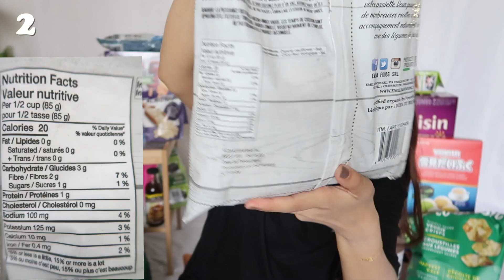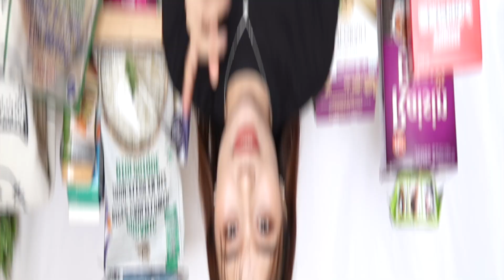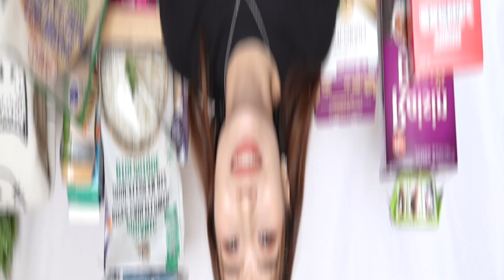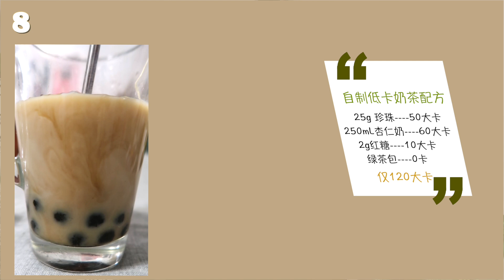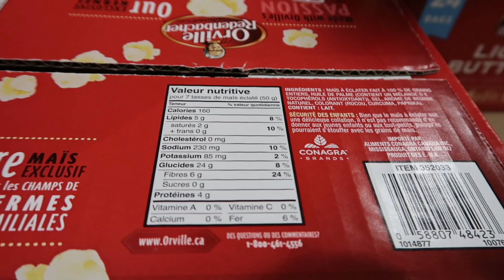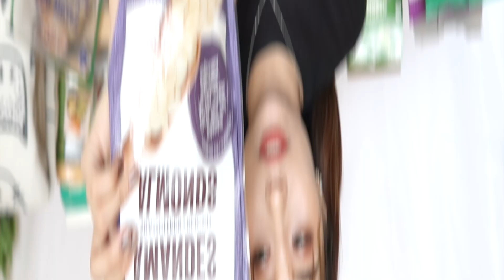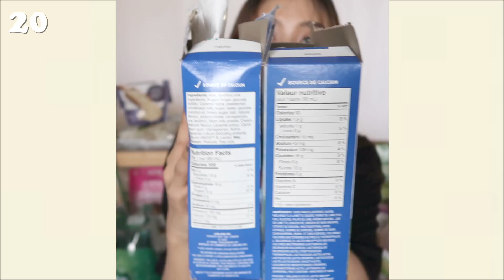Costco减肥好物!!吃货减肥瘦30斤｜零卡果酱｜菜花米｜低卡冰淇淋｜自制低脂奶茶｜零食｜巧克力｜暴瘦30斤的超幸福减肥饮食心得｜减脂瘦身｜气泡水｜减肥心得｜好市多「只说实话のTabby」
坐标加拿大，Tabby 162/52kg，这里的减肥好物只是帮大家在无聊的减肥饮食菜单上多几个选择～其实减肥是可以吃零食和冰淇淋的，只需要有选择、控制量、吃的时间，这样不仅不会长胖，反而会更容易让减肥坚持下去，也更容易成功瘦身！毕竟所有减肥的核心都是「坚持」二字。详细方法可结合我上上支减肥视频给大家推荐的饮食和运动方式吖，所有感兴趣的单品信息都已整理在视频下方信息栏哦，也欢迎小伙伴们给我安利你们很爱吃的Coscto好物吖⇊⇊⇊⇊

❤More about Tabby Summer  ⇊⇊⇊
INS: tabbysummerr  欢迎来INS找我玩鸭❤️ 会及时更新一些deals～！

My skin type我的肤质: Combination to Dry 混合偏干
My skin tone我的肤色：Light medium with neutral undertones 黄调3-4白 （黑黄皮）
My H & W 我的身高体重：162cm／52kg （之前胖了太多了，已从67kg减到52kg啦！可以考古第一支视频哈哈哈 也可以看上一期分享的吃货暴瘦30斤减肥秘笈

今日份的我：
口红：阿玛尼新色208，hin美！！
Balenciaga T-shirt
*love珍珠镂空耳环,两种佩戴方式
*交叉blingbling手链，纯银镀金材质，非常细没有存在感，但带上又亮闪闪的，设计简洁大方～（上期抽这个🎁！去康康吧～）

❤More relevent information⇊⇊⇊
costco 减肥瘦身好物
减肥细节详情见上上支视频噢！以下所有食物及零食冰淇淋都要基于份量和卡路里，边吃边瘦不是梦～

主食及创意吃法
00:23   1. 鸡蛋饼CREPINI egg wraps
01:08   2. 菜花米🍚Organic Riced Cauliflower
01:38   3. 牛油果酱🥑minis
02:12.  4. 多种谷物小饼干🍪Crunchmaster multi grain baked crackers

02:34   5. 气泡水Perrier, 不太建议大家跟风买SodaStream气泡水机，还是要确定自己非常喜欢喝并且能够坚持之后再买，推荐大家先试试看瓶装气泡水吖）

03:05   6. 苹果醋🍎, Apple cider vinegar, 对于食欲旺盛的小伙伴尤其管用，记得饭前半小时，兑适量水饮用可以有效抑制暴饮暴食，一定不要直接饮用，会损伤牙齿，而且苹果醋不适合肠胃薄弱或容易胃酸的小伙伴

03:28   7. 墨西哥青柠🍋蒜泥🧄蛋黄酱，非常好的味道！不论是拌沙拉还是卷饼，或是当蘸料，都有网红街边小吃的感觉！但Costco一次就得买两大罐，对于小家庭或一个人来说实在难以消耗，可以和朋友拼单就完美啦～另一个视频提到的非常火的kewpie sesame 芝麻酱也很美味百搭！

04:03   8. 低卡杏仁奶 Almond Breeze，60calories，热量低口感棒！用法多样～可以做低卡奶茶、杏仁奶燕麦早餐等，且对于乳糖不耐的小伙伴非常友好！ 视频中的奶茶配方（120大卡）非常好喝，不会很甜又低卡解馋～！
25g 珍珠 50大卡；
250mL杏仁奶 60大卡；
2g红糖 10大卡；
绿茶包 0卡

04:42   9. 希腊酸奶Greek Yogurt, 新吃法get：加入0卡枫糖浆（Walden Farms maple walnut flavoured syrup），此外还可以做pancake的时候加一点，完全不会有罪恶感啊～～另外提到的0卡草莓酱🍓（Walden Farms strawberry flavoured fruit spread）更推荐枫糖浆～这些0卡小配料sobeys 都可以买到！

05:44.  10. 常回购的其他健康食材：冷冻大虾、鸡胸、鱼、牛肉、生菜、小黄瓜、小番茄等

零食
06:12   11. 蔬菜玉米片Popcorners veggie crisps
06:32.  12. 低脂cheese，the laughing cow
06:47   13. 海苔，Kirkland organic seaweed
07:19   14. CHOCXO黑巧克力杏仁油夹心
07:52   15. 低脂爆米花🍿️ light buttery popcorn
08:18   16. 红心葡萄柚Red grapefuit segments
08:34   17. 杏仁片BASSE Sliced Almonds

冰淇淋
08:49   18. Philly Swirl水果混合冰糕，一箱40个，每个只有45大卡

09:26   19. LOTTE YUKIMI Mochi冰淇淋大福，4个口味都很好吃！每个50大卡，一天1～2个完全不会影响减肥进度～吃到很幸福也会让减肥更轻松更易坚持！一盒共36个，最爱奶茶🥤和抹茶🍵味道！

09:33   20. President’s Choice酸奶雪糕系列，是我见到卡路里最低的大雪糕hhh，味道也非常赞！强烈推荐caramel smoothie yogurt！

❤More video links about me⇊⇊⇊
🐱暴瘦30斤! 66.4kg👉XXkg吃货减肥｜不瘦胸🐻｜易坚持｜饮食运动要点｜How I lost 15kg?｜跟着做就能瘦｜可以吃火锅炸鸡零食｜健康减肥减脂Part3
🐱优衣库U第二弹!秋季购物分享162/52kg｜折扣入大王腰包｜UO BDG牛仔神裤｜梨形身材｜显高显瘦｜Dior 墨镜｜雷朋眼镜｜擦完不臭的干洗手
🐱【Uniqlo U】优衣库U秋冬快报!162/52kg｜过膝袜｜飘带衬衣解锁十种穿搭大法｜男装翻领毛衣裙｜仙女打底｜一衣多穿｜显高显瘦神裤｜20套百变穿搭｜Uniqlo U FW 2020
🐱【Dr.Martens马丁靴】2020全攻略!皮质鞋型尺码｜保养秘笈｜秋冬穿搭马丁靴｜秋冬靴子合集
🐱【Uniqlo】优衣库IDLF快报!162/53kg｜15件真心话｜裤子踩雷？一秒温柔开衫｜皮毛大衣｜西装｜羊毛大衣｜2020 Uniqlo IDLF FW
🐱【Uniqlo】优衣库19件早秋快报!162/53kg｜无肩带内衣太好穿｜肉桂色外套｜贝雷帽固定秘笈
🐱 Everlane Basics 2020｜14件最新折扣基础款！162/54kg微胖试穿｜折扣季｜尺码建议｜打折CP值超高毛衣｜乐福鞋如何

Chapters
0:00 Start
0:23 主食及创意吃法
6:05 减肥也能吃零食hh
08:45 减肥也能吃冰淇淋吖

这支视频并非广告, 所有产品都自己购买，加*单品为品牌赠送，所有内容均为真实感受，部分链接为佣金链接，若点进去购买我会获得微薄佣金，但不会改变购买价格，如介意也可自行购买鸭～！爱你萌❤️
Hope u enjoy this video! ❤Happy everyday❤🐱